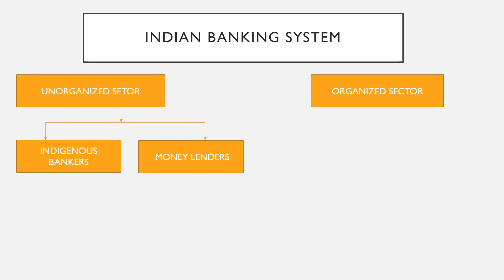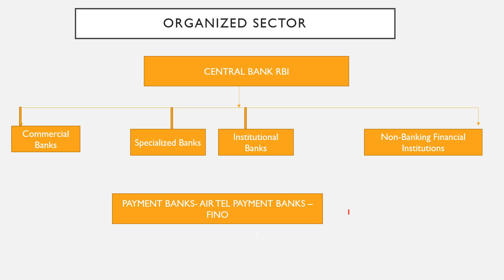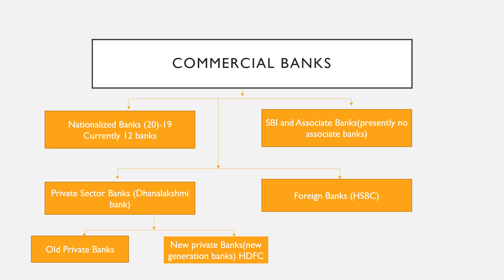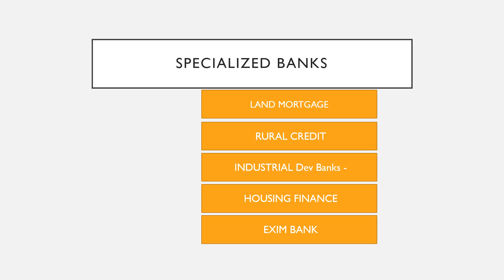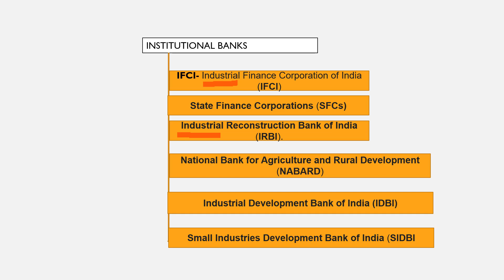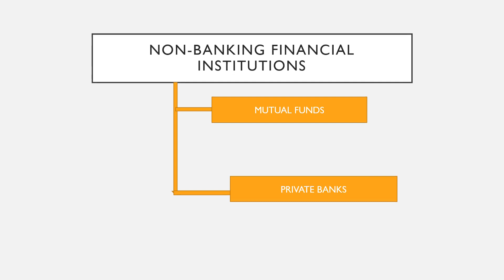06 Banking And Insurance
Structure Of Banking System In India